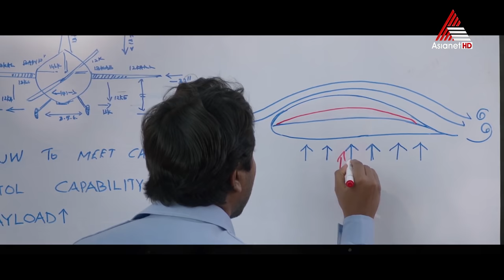Aby Movie Review ll Movie Box ll Vineeth Sreenivasan ll Mareena Michael